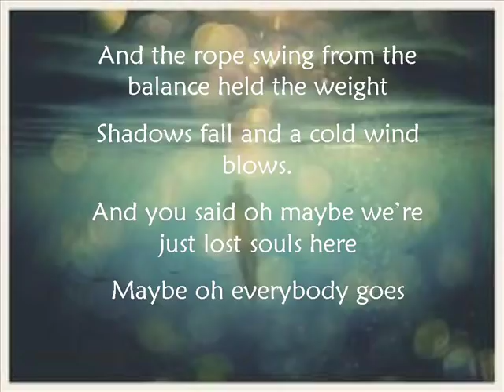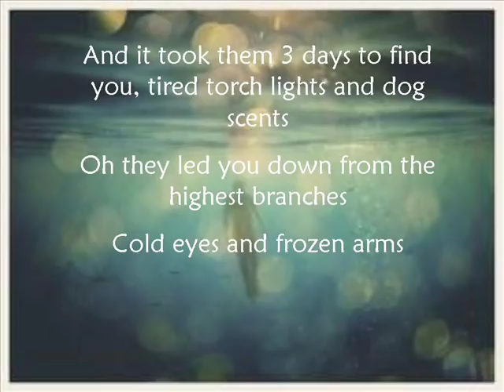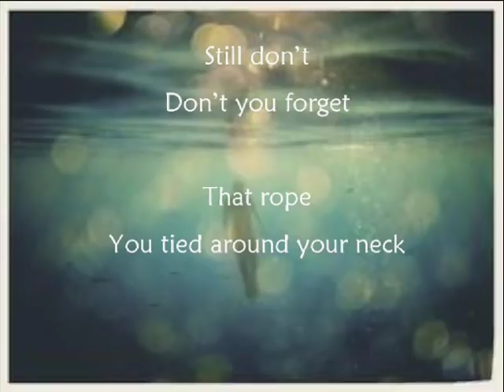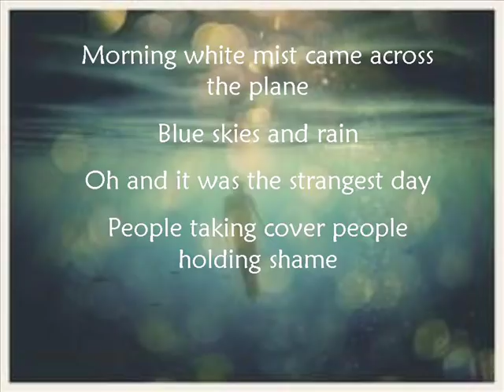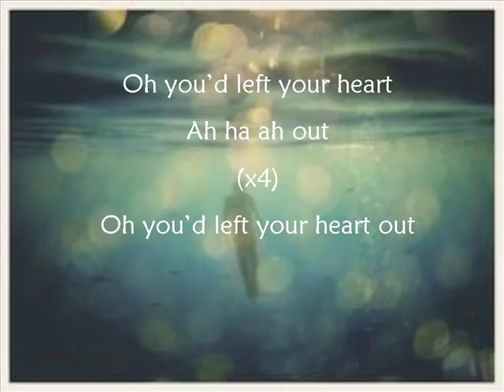Ben Howard - Follaton Wood - Lyric Video